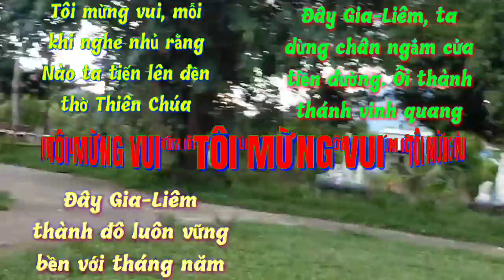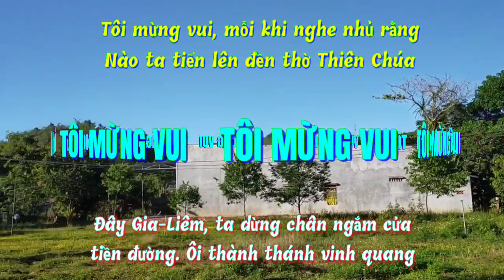(TN) Tôi Mừng Vui (mỗi khi nghe nhủ rằng ... - Kim Long)